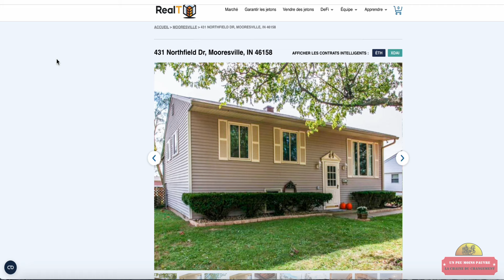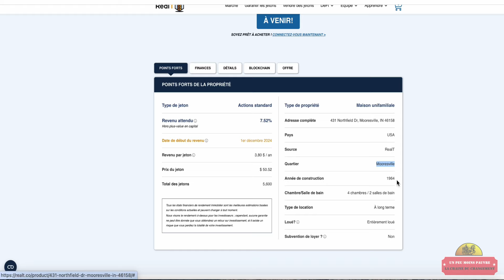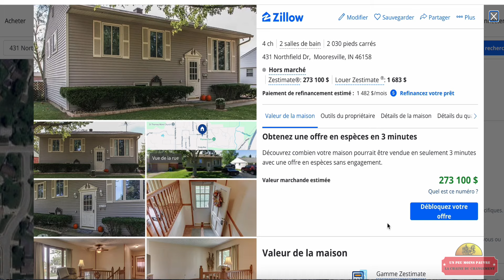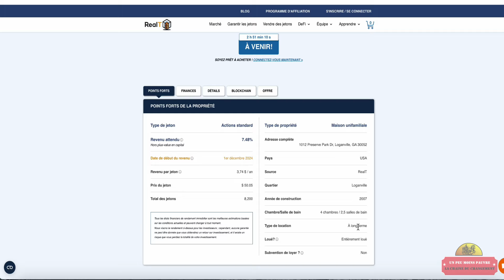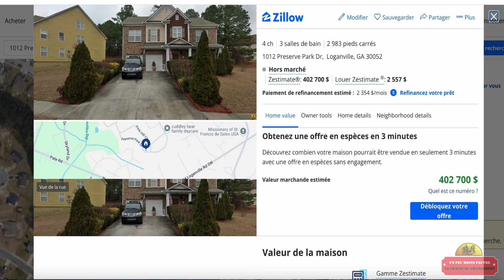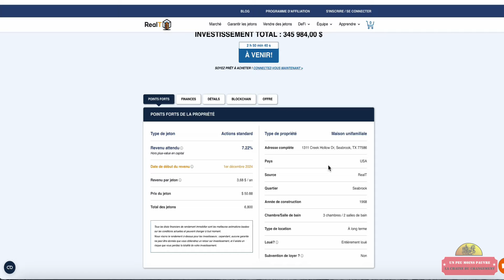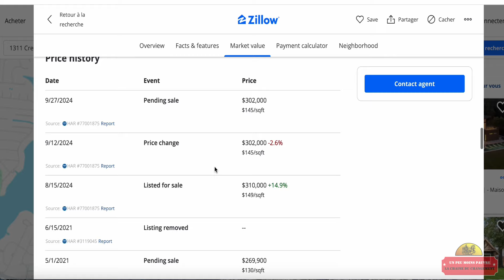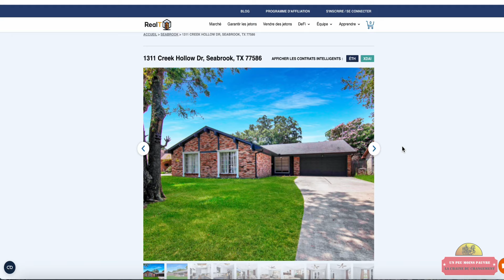RealT vend 3 maisons ce soir, une vente immobilière aux US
RealT vend 3 maisons ce soir et c'est de l'immobilier comme on aime avec un rendement de plus de 7%. On analyse ça tous ensemble et on compare les prix.
Bonne vidéo !

📅 Chapitrage 📅

 0:00 Intro
 0:16 Maison 431 Northfield Dr, Mooresville, IN 46158
 6:04 Maison 1012 Preserve Park Dr, Loganville, GA 30052
 10:40 Maison 1311 Creek Hollow Dr, Seabrook, TX 77586

🔗 Liens utiles & Ressources 🔗

🔹 Groupe Public Telegram: Rejoignez LA communauté pour partager et discuter ensemble

🌐 Visitez le Site Web: Accédez à des informations détaillées, de l’aide et des outils de calcul pour optimiser vos investissements

🤝 Ensemble, devenons Un Peu Moins Pauvre 🤝